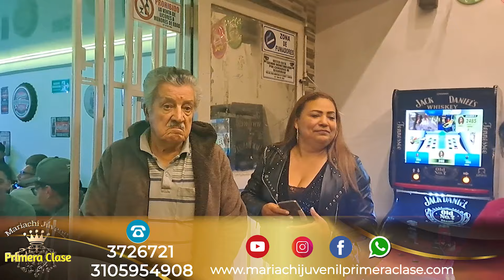Mariachi Juvenil Primera Clase Cumpleaños Ricardo TeamLuis 15 Junio Mariachis Bogotá